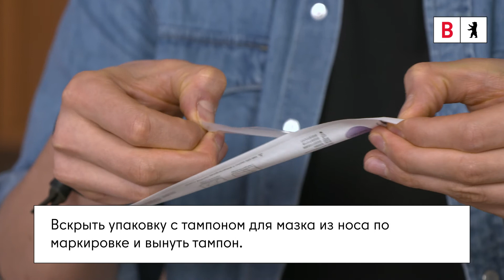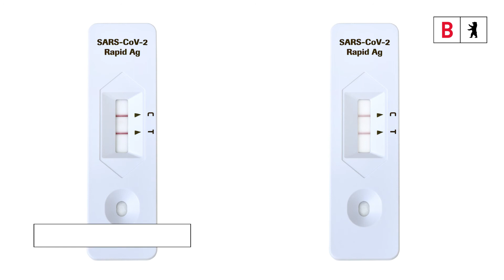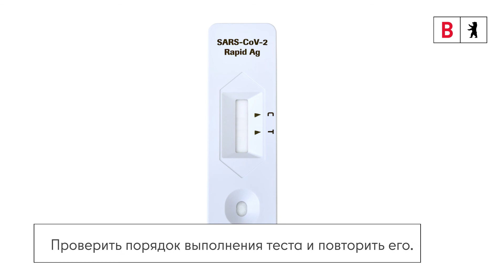Как проводится самотестирование компании «Рош»?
SARS-CoV-2 Rapid Antigen Test